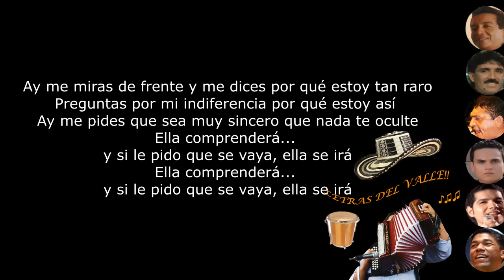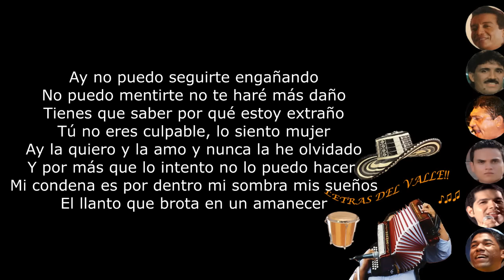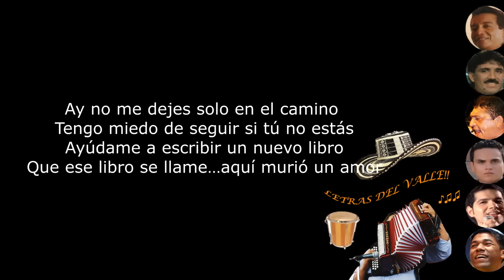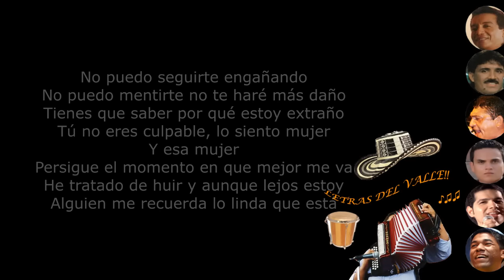Esa mujer - Silvestre Dangond (Letra)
Ay me miras de frente y me dices porque estoy tan raro
preguntas por mi indiferencia por que estoy así
ay me pides que sea muy sincero que nada te oculte
ella comprenderá
y si le pido que se valla ella se irá (bis)

Hay no puedo seguirte engañando no puedo mentirte no te hare más daño
tienes que saber por qué estoy extraño tú no eres culpable lo siento mujer
ay la quiero y la amo y nunca la eh olvidado y por más que lo intento no lo puedo hacer
mi condena es por dentro mi sombra mis sueños el llanto que brota en un amanecer
Y esa mujer persigue el momento en que mejor me va
he tratado de huir y aunque lejos estoy alguien me recuerda lo linda que estas
ven por favor entiende este hombre que muere por fe
dame un poco de tiempo que yo romperé lo que me recuerda ese viejo querer
Ay no me dejes solo en el camino
Tengo miedo de seguir si tus no estas
Ayúdame a escribir un nuevo libro
Que ese libro se llame…aquí murió un amor

No puedo seguirte engañando no puedo mentirte no te hare más daño